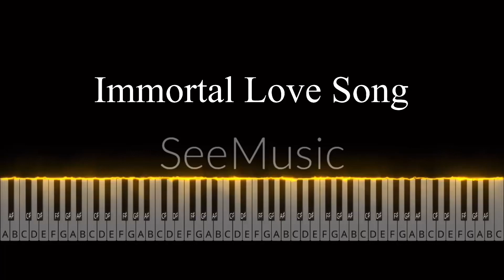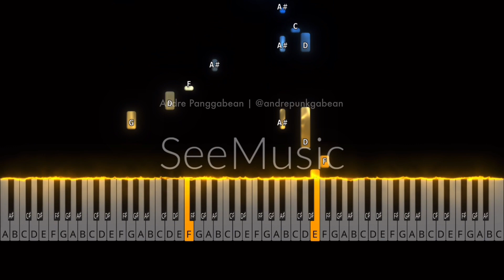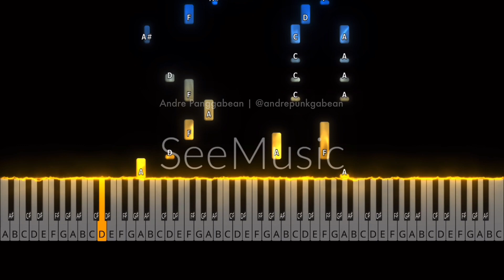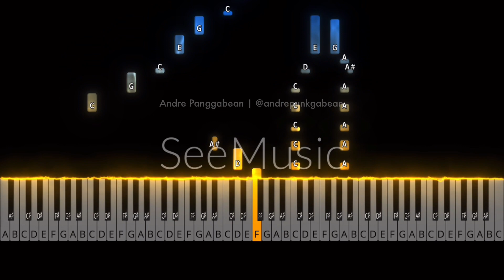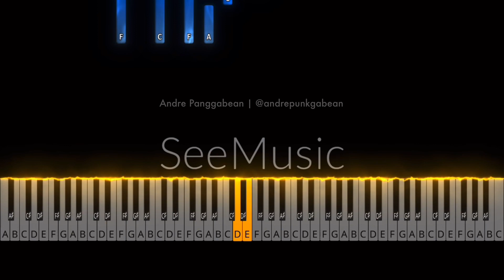Immortal Love Song - Mahadewa ft. Judika | Piano Tutorial by Andre Panggabean